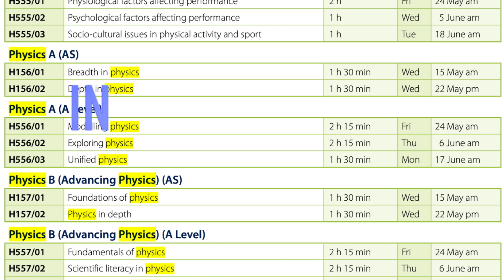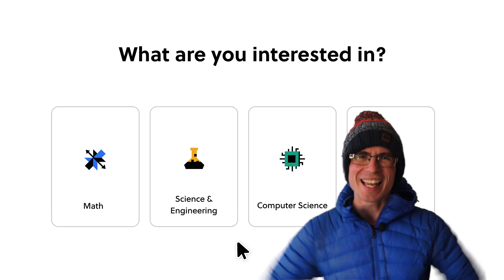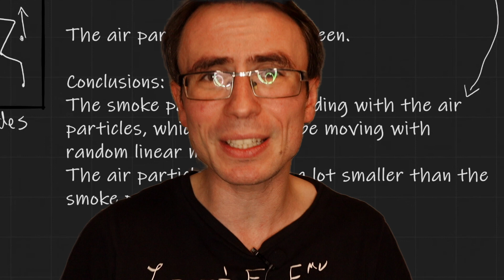This Stops 93% from getting an A in Physics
Here are some tips on some of the most common mistakes in Physics courses such as A Level Physics, AP Physics, IB Physics including all exam boards such as OCR Physics, AQA Physics, Edexcel Physics, CIE Cambridge International 9702 etc.
We look at problems in motivation, maths, how to learn physics and problem solving techniques.
The cup analogy is inspired by Ed from Film Booth! Thanks!